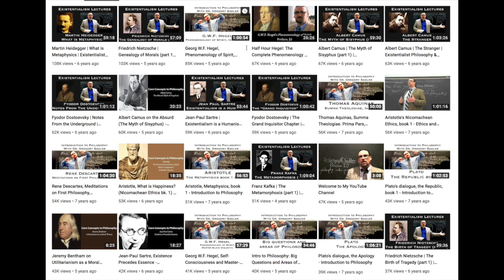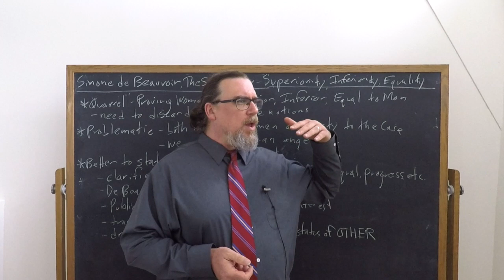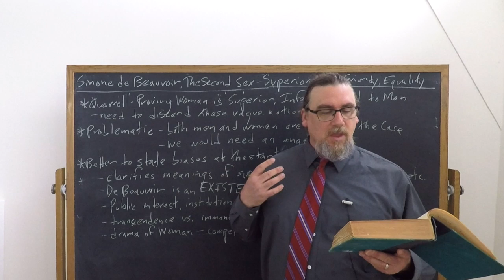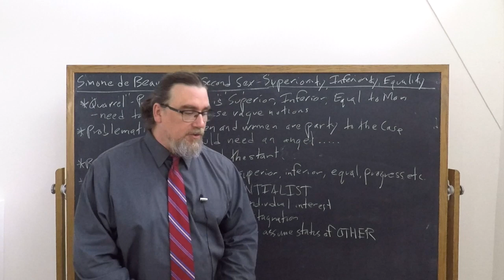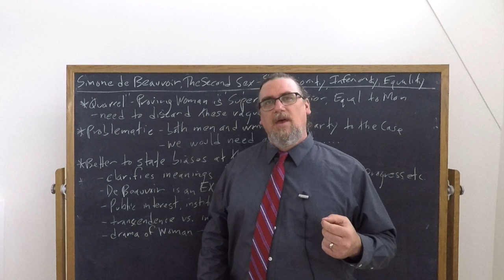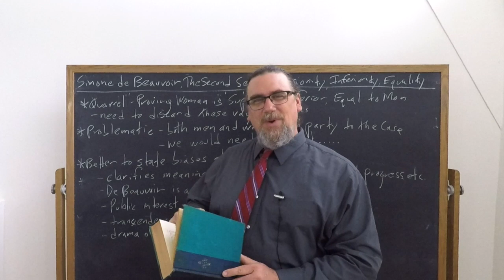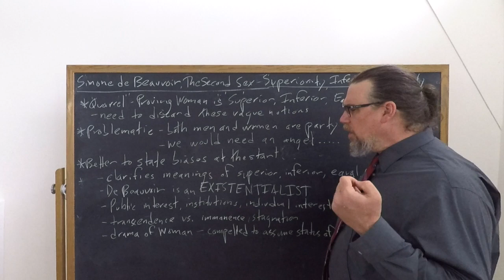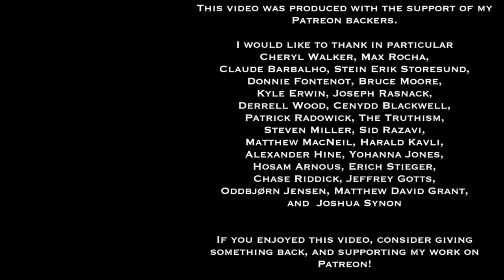Simone de Beauvoir, The Second Sex | Superiority, Inferiority, Equality | Philosophy Core Concepts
This Core Concept video focuses on Simone de Beauvoir's work of existentialist and feminist theory, The Second Sex, and specifically on her examination of the modalities of superiority, equality, and inferiority for men and women.  Her existentialist stance involves rejection of either men or women making claims to being superior as a sex.

If you're interested in philosophy tutorial sessions with me - especially on Simone de Beauvoir's thought and works

You can find a translation of the text I am using for this sequence on The Second Sex